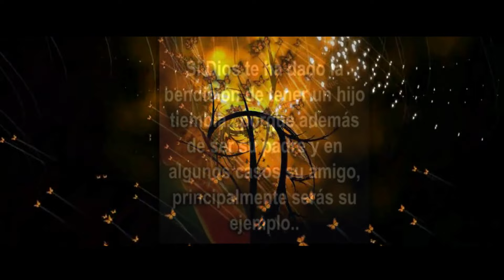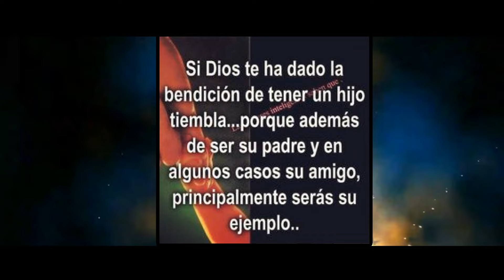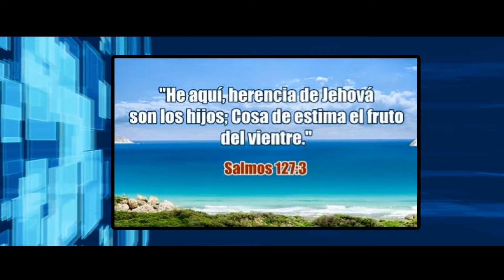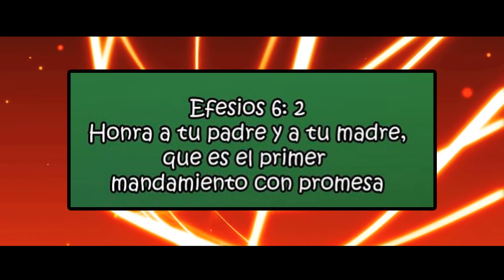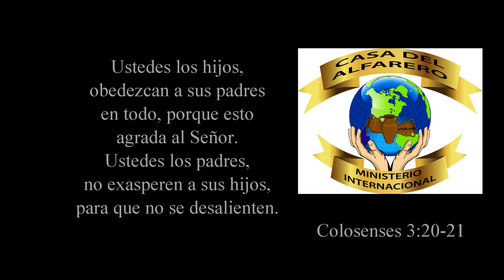Happy Father's Day (Español)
Give a father a hug and a kiss. And tell him, you love him.